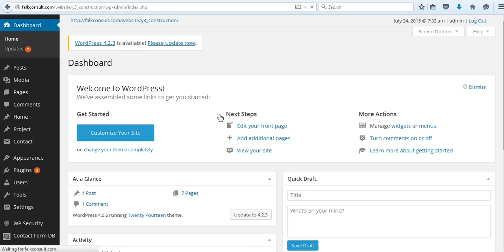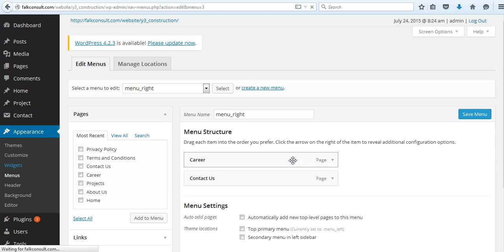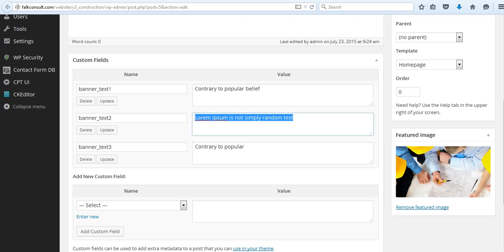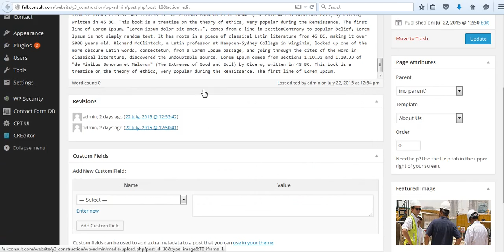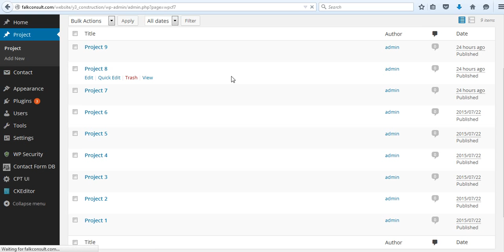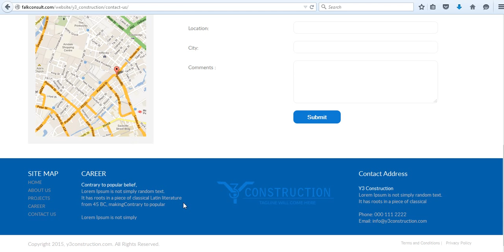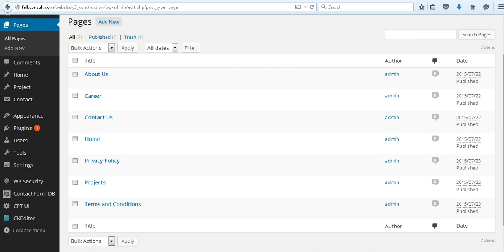Y3 Construction Video